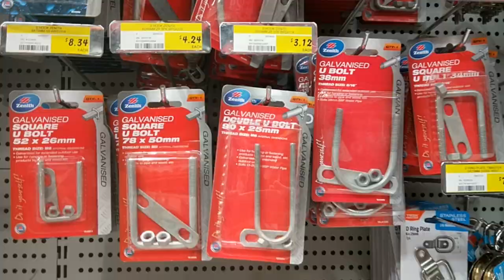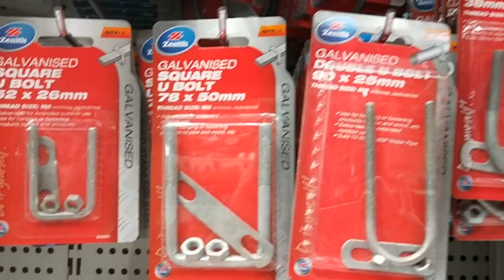Christmas 3D Mug Cake Interactive and Structured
On this video I will show you how to make these super cool mini Mug Christmas Cakes
A interactive cake with simple structure techniques and tips how to create different designs of mugs, maybe even a cup of tea or beer mug.

PRODUCTS
Fondant: Satin Ice
Food Colour: Magic Colours
Wood board, dowels, screws, hot glue gun, handles from Bunnings Warehouse
Coasters from Kmart
Xmas Decoration from: Spotlight

5 Christmas Holiday Theme
6 Christmas Kingle Bells